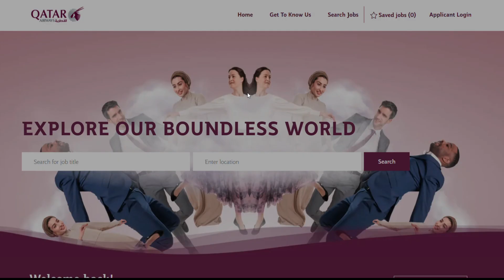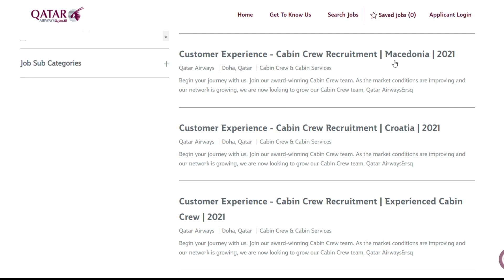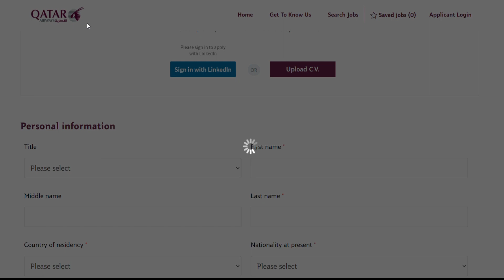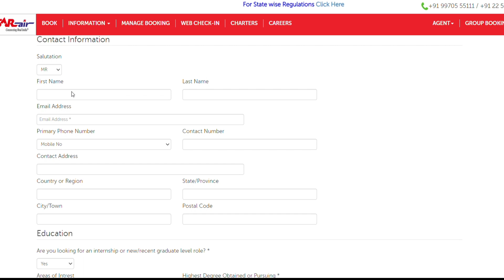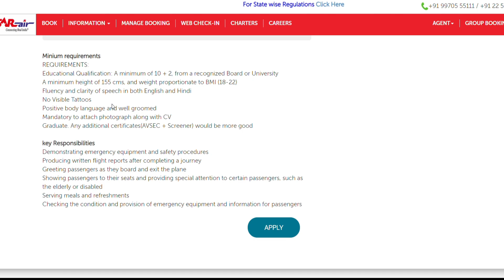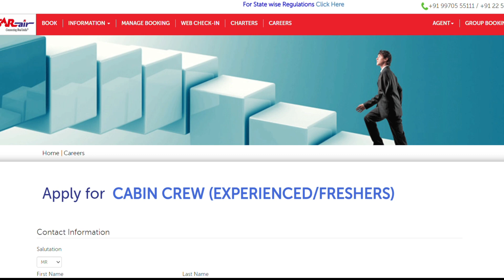Cabin Crew Vacancy | StarAir & Qatar Airways Hiring Cabin Crew India | Latest CabinCrew Vacancy 2021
Cabin Crew Vacancy | StarAir Cabin crew | Qatar Airways Cabin Crew Vcancy | Latest Cabin Crew Vacancy 2021 | Latest Airlines Vacancy 2021 | qatar airways vacancy

Namaskar
Here is new job in aviation industry go and grab the opportunity
Qatar Airways is Hiring Cabin Crew | Flight Attendant in India Both Fresher and Experienced can apply
& Star Air is also hiring Cabin crew in India

For more information about cabin crew

23-Procedure of Traveling in Flight | Covid Rules For Air Travel | Is It safe to travel During Covid

25-How to prepare for Cabin Crew Interview | How to improve soft skills for interview by Shubham